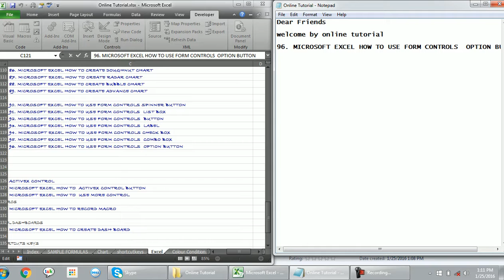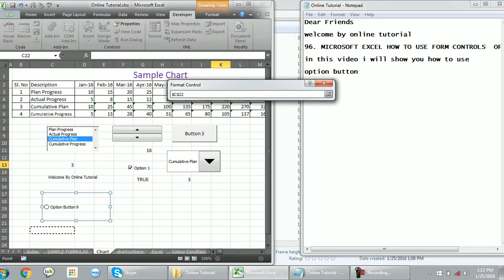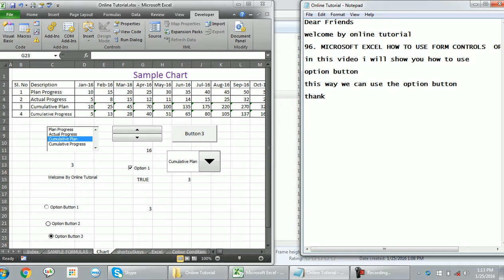96 MICROSOFT EXCEL HOW TO USE FORM CONTROLS OPTION BUTTON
MICROSOFT EXCEL HOW TO USE FORM CONTROLS  OPTION BUTTON